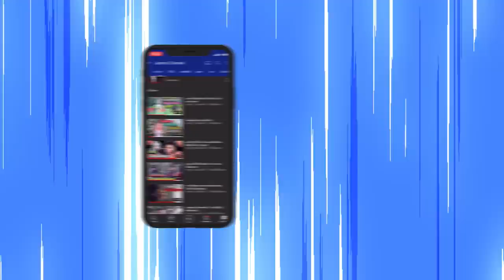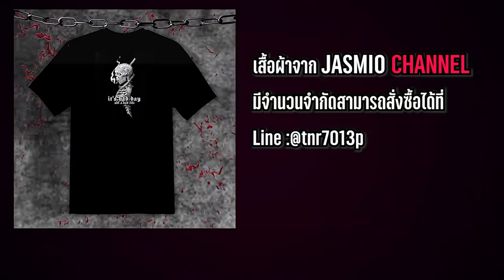กินหมูกรอบ 1 กิโลยั่วแฟนจนทนไม่ไหว (Asmr)